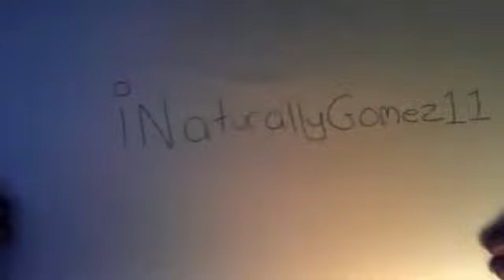Contest Winner is iNaturallyGomez11